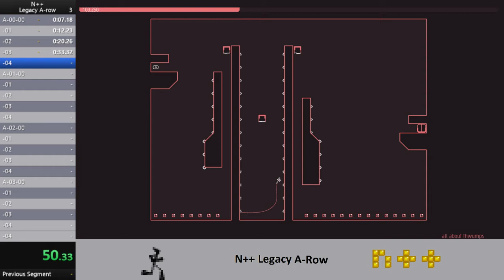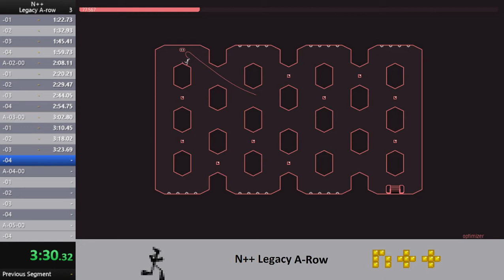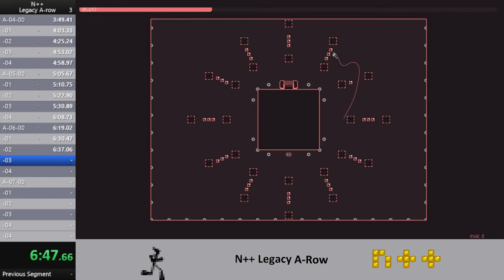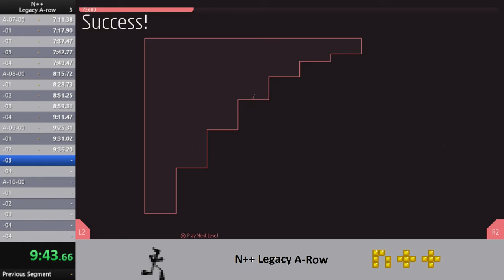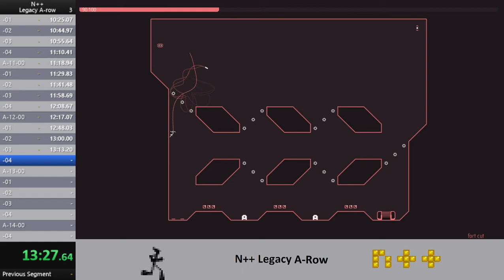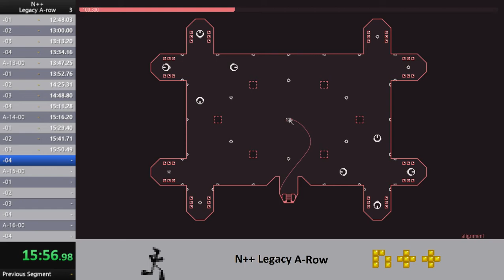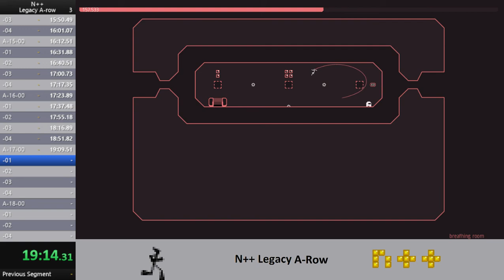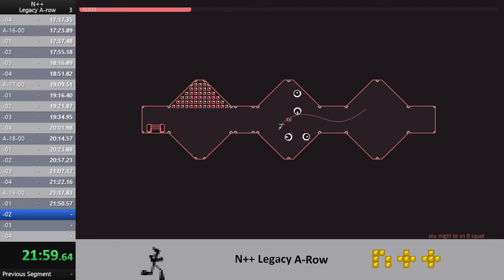N++ Legacy A-row Speedrun in 22m54s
I thought I would find this so boring I would never do it again, but I actually want to improve a lot, so this probably won't be the last run of legacy A-row I upload.

No commentary this time. I was listening to Daft Punk's album Discovery while playing this. The color I used was formal.